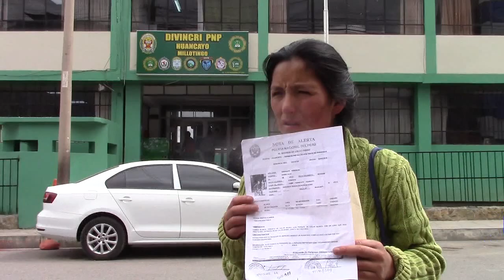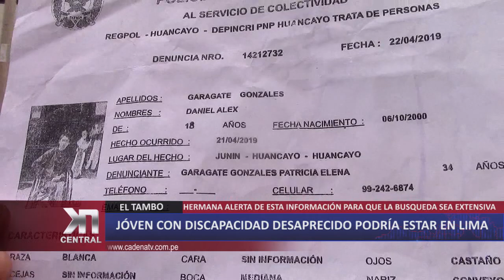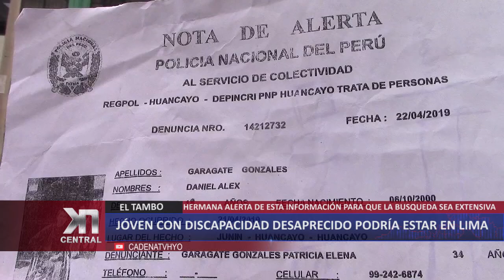JOVEN CON DISCAPACIDAD ESTÁ DESAPARECIDO